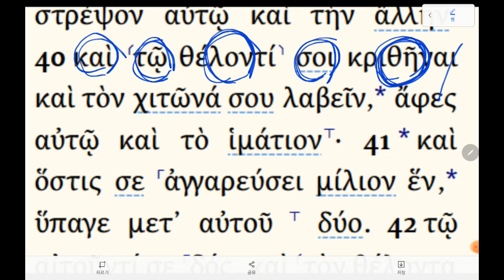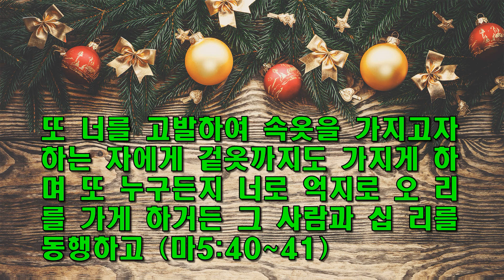하루 한절 헬라어 성경 90 / 속옷을 달라하면 겉옷까지 주라 / 마5:40~41 / 동탄예수교회 / 이모세(용진) 목사 / 선교헌금 1005-503-345089(우리)